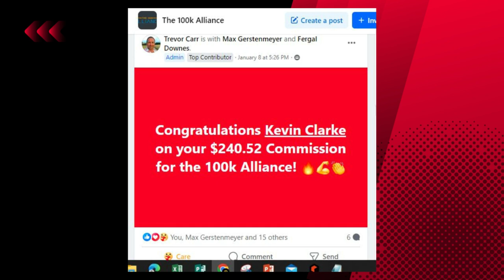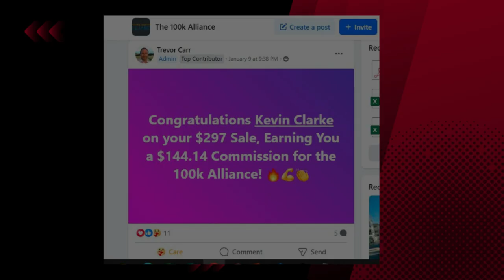Affiliate Marketing For Beginners | The 100k Alliance | You Squared 💥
✅ Grab a copy of my bestseller book "101 Universal Sales They Don't Want You to Know"

R𝗲𝘀𝘂𝗹𝘁𝘀 𝘀𝗵𝗼𝘄𝗻 𝗶𝗻 𝘁𝗵𝗶𝘀 𝘃𝗶𝗱𝗲𝗼 𝗮𝗿𝗲 𝗻𝗼𝘁 𝘁𝘆𝗽𝗶𝗰𝗮𝗹 𝗮𝗻𝗱 𝗮𝗿𝗲 𝗻𝗼𝘁 𝗴𝘂𝗮𝗿𝗮𝗻𝘁𝗲𝗲𝗱 𝗶𝗻 𝗮𝗻𝘆 𝘄𝗮𝘆. This video & descriptions may contain affiliate links. That means I might get paid a small commission if you click on one of the products.  It doesn't cost you anything at all, but it helps support the growth of my channel so I can keep making more videos for you like this one. THANKS SO MUCH FOR YOUR SUPPORT!

your ability to get results or earn any money with any of our products or services, or the products and services we recommend. The average person who buys any "how-to" information gets little to no results. Any references or examples used within this page, or by someone on this page or video, are real and documented but are used strictly for example purposes only. Your results will vary and depend on many factors, including but not limited to your background, experience, and work ethic. All business entails risk as well as massive and consistent effort and action. If you're not willing to accept that, please DO NOT PURCHASE ANY PRODUCTS FROM THIS PAGE.”